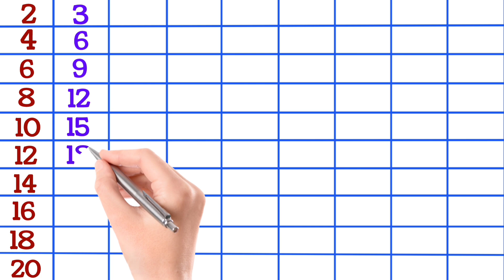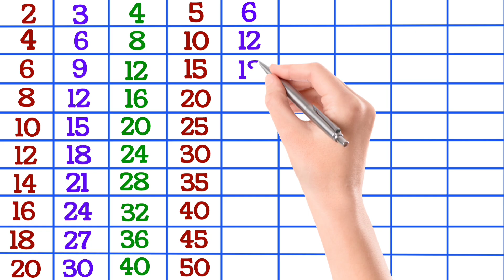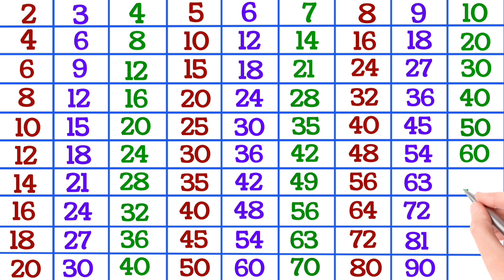2 to 10 tables in English | pahade 2 se 10 tak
2 to 10 tables in English | pahade 2 se 10 tak